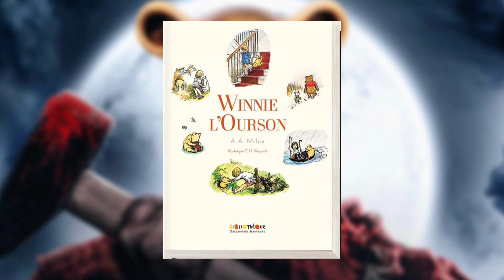LCDS N°60 - WINNIE ET PORCINET SONT VÉNÈRE !!!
salut à tous et a toute aujourd'hui je vais brisé votre enfance.

vous vous souvenez du Gentil Winnie l'ourson... eh beh aujourd'hui le Winnie il est pas farouche... c'est parti pour Winnie Blood and honey.